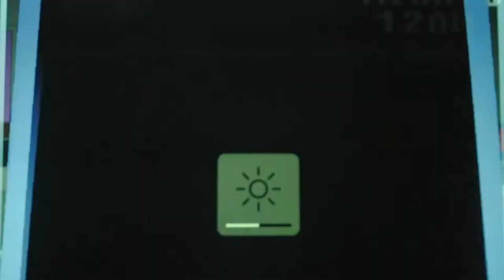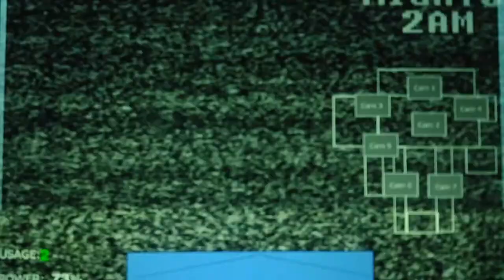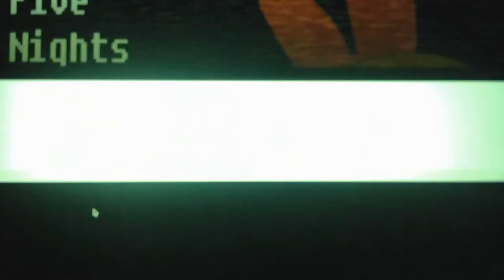Five Nights At Powerpuff Girls Going For The Good Ending In Nights 3 and 4 Part 1